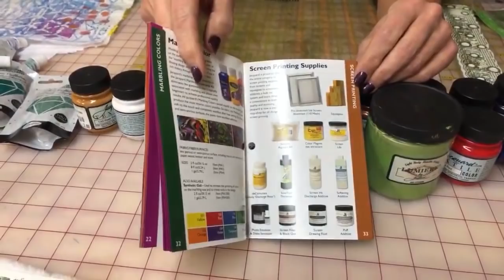MONOPRINTING ON FABRIC Using Gel Press Plates & Jacquard Paint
plus a variety of household items to create unique, colorful, patterned and printed fabric.

Using high quality acrylic paints, stencils and stamps you can make fabrics that are unique yours!!  Then use those fabrics in your quilts.  This technique is easy and fun and totally permanent on fabric.

MONOPRINTING ON FABRIC